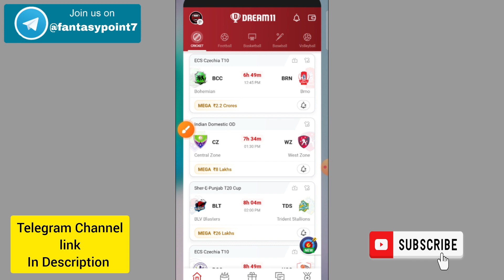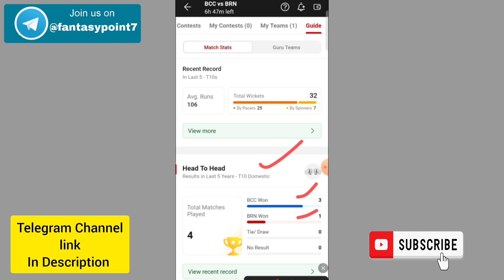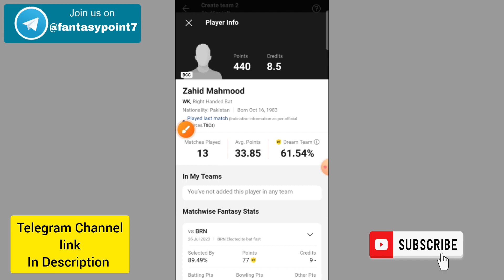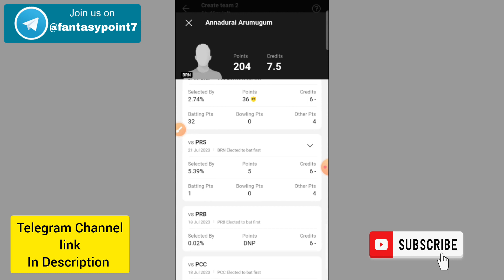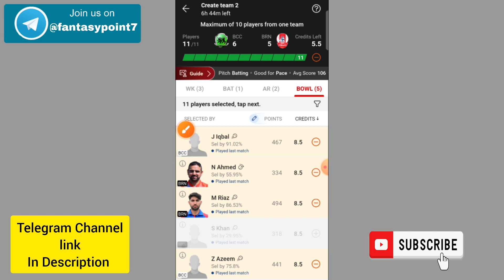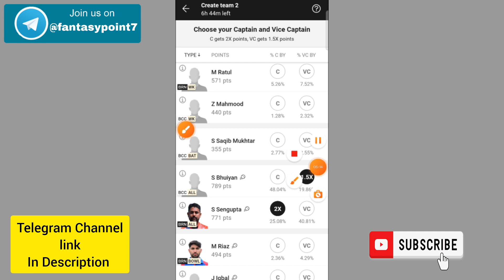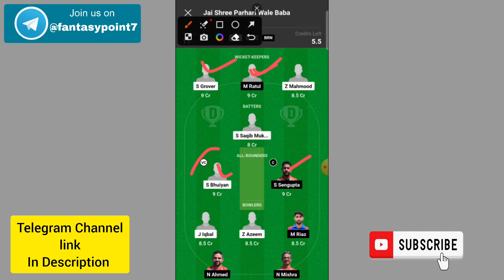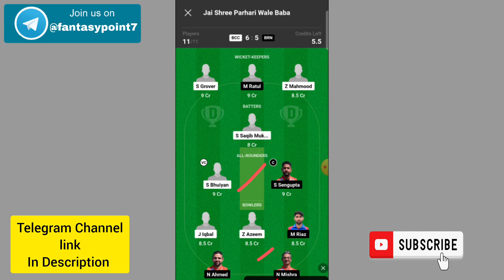BCC vs BRN Dream11 Prediction | BCC vs BRN ECS Czechia T10 | BCC vs BRN Today Match Team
BCC vs BRN TODAY ECS Czechia T10 DREAM11 PREDICTION
BCC vs BRN DREAM11 PREDICTION Czechia T10 DREAM11 PREDICTION